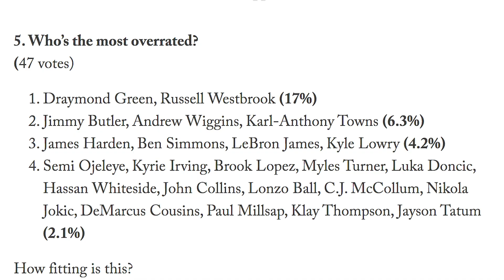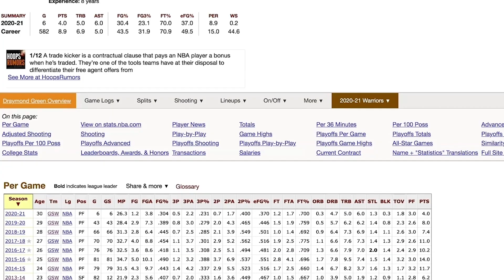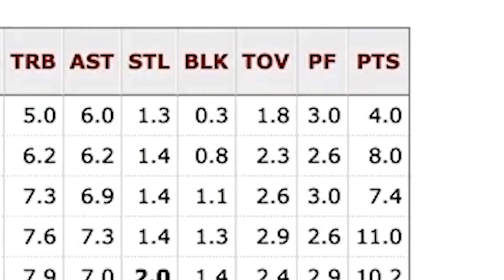How Will We Remember Draymond Green’s Legacy? | The Ringer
The Ringer’s J. Kyle Mann takes his signature deep dive into Golden State Warriors forward Draymond Green. He breaks down how Green became a dominant force on the defensive end of the floor, how he fit into the Warriors' historic offenses during their championship runs, and how he continues to shape his legacy during the next part of his career.